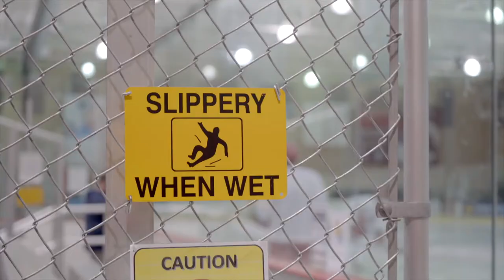Inside The ECHL: Behind The Scenes With The Allen Americans (Episode 4)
FloHockey got an inside look at the Allen Americans as they prepared for the start of the 2020-21 ECHL season.